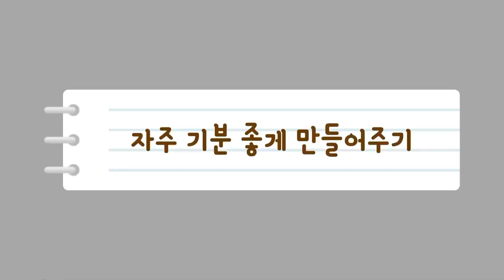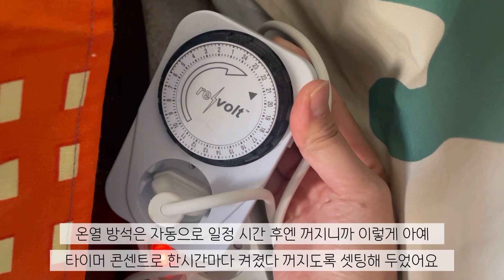🇩🇪 독일로 건너온 17살 묘르신 I 냥집사 Vlog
우리 이플을 제대로 소개하는건 처음인것 같아요 :) 할매냥 이플 요세 감기 때문에 고생인데
감기 이겨낼 수 있게 응원해 주세요 ㅎㅎㅎ

00:00 프리뷰
00:10 17살 이플 소개
01:05 냥이 물 잘먹이기
01:50 냥이 코막힘, 감기 관리
03:10 냥이 영양제 잘먹이기
04:54 노묘 놀아주기
06:02 항상 따뜻하게
06:38 노묘 건강 검진
07:04 장수묘 이플